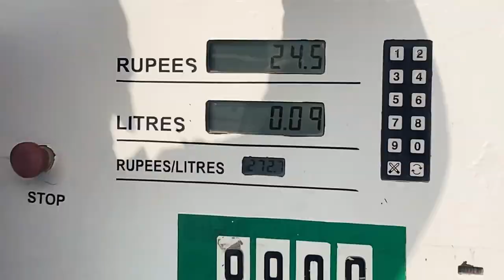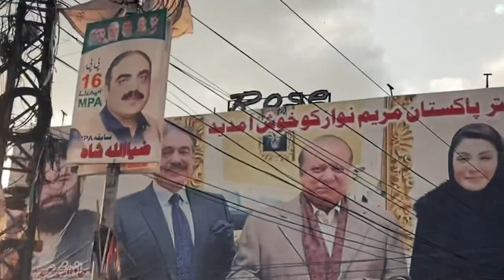Best camera. Spot in rawalpind Rajabazar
Or ramzan k rozy kesy ja rahy hn comment box my lazmi btaye